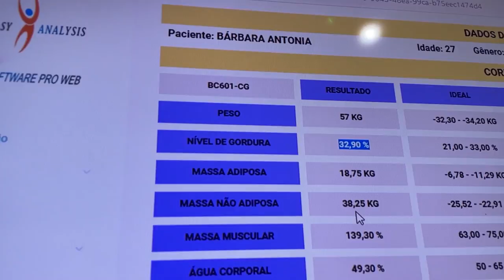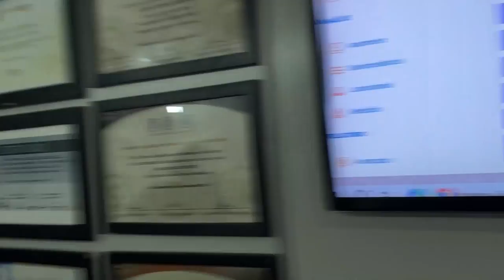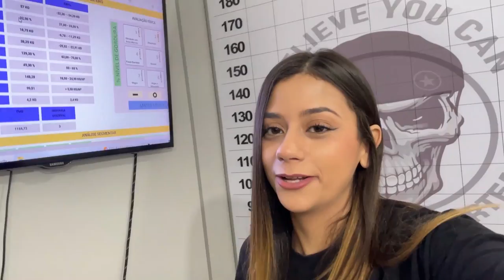minha avaliação física atual, venha ver os números: SOCORRO